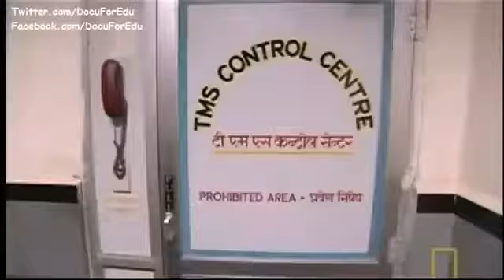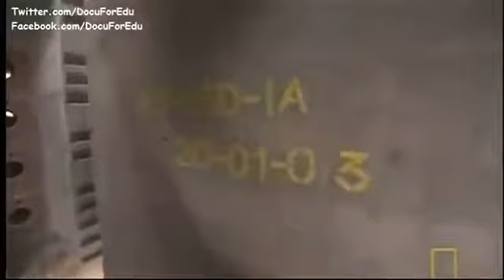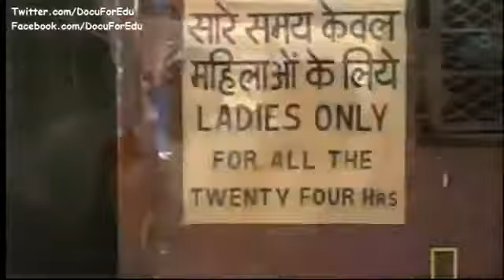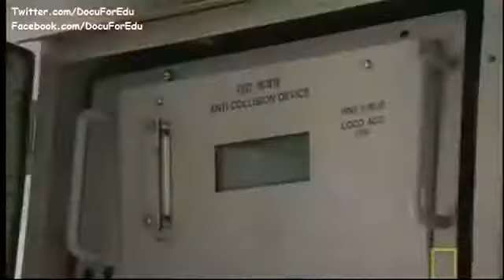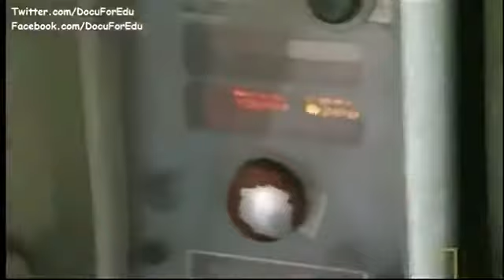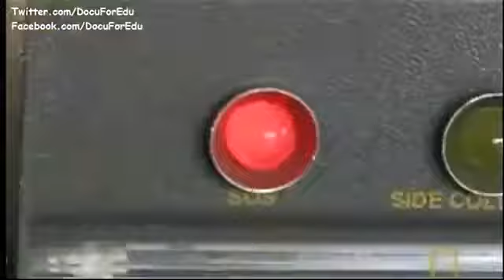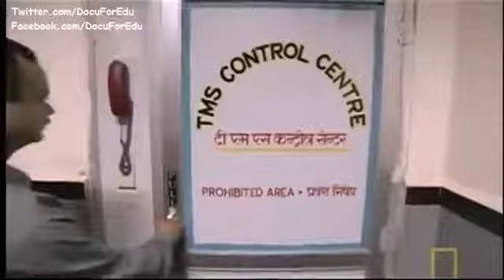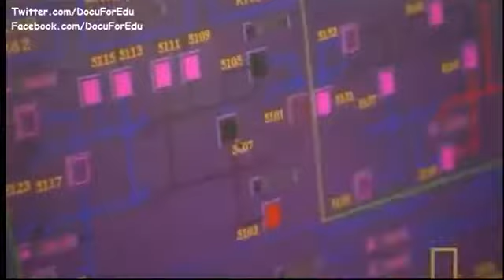Strengths Large Cities - Mumbai City Documentary - Public Transportation City